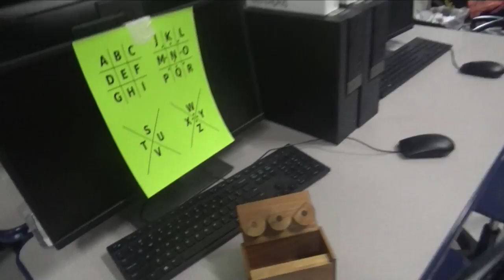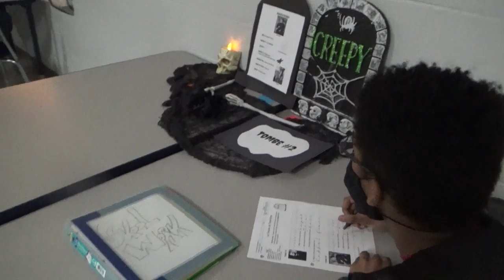LHS BDN - LHS Has Class Fall 2020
LHS BDN Student News - Lebanon High School Blue Devil News - LHS BDN Student News - Lebanon High School Blue Devil News - LHS Has Class Fall 2020 - Featuring Mrs. Davis, Mrs. Bilek and Mrs. Alsup.